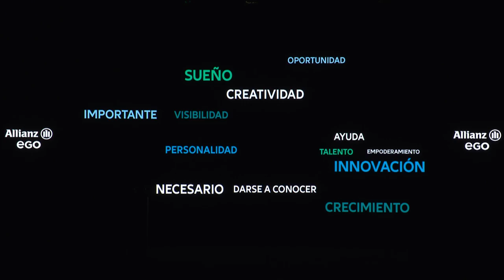Allianz EGO Confidence in Fashion Award 2024: Alineo Studio